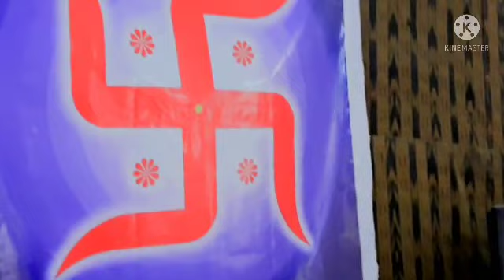Bal Sanskar Kendra Odia